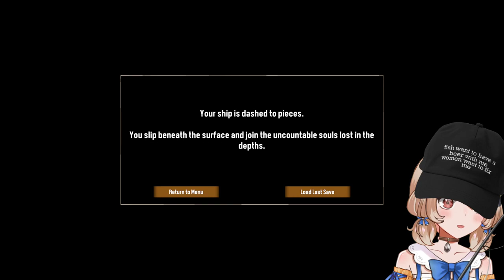[Chia Archive] Something's Fishy... And It Ain't Me (Dredge & Cubzh)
[VOD - 05/31/2023] Chia is a hamster girl who plays games sometimes! 🌻🐹

Tags!
GENERAL
LIVE
CLIPS
ART

Thumbnail Chibi: rheaizhere on Fiverr